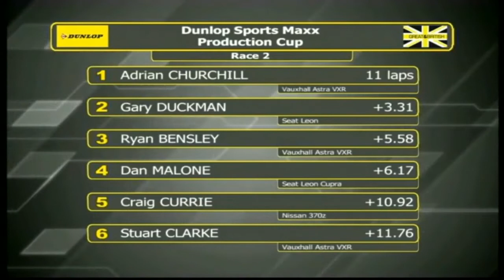DSMPC Pembrey 2010 Race 2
Dunlop Sport Maxx Production Cup
Pembrey Circuit
Round Eleven Sunday 27th June Race Two
Post Race Interview: Adrian Churchill